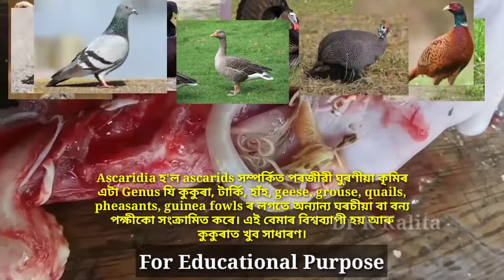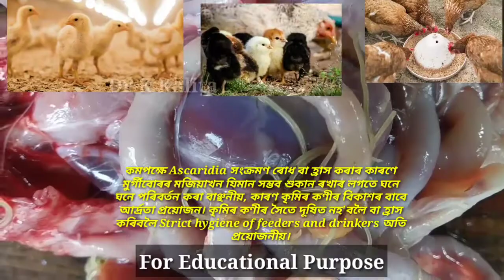Chicken ascaridiasis | Roundworm infection in Chickens | common poultry worm | veterinary treatment